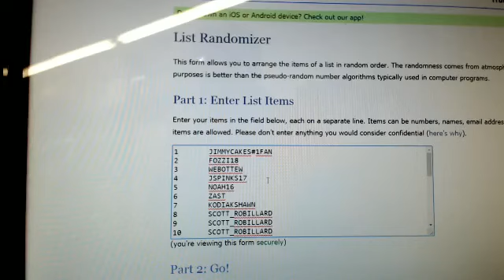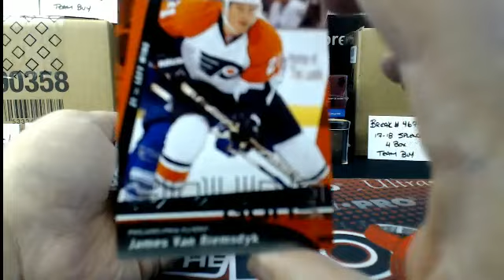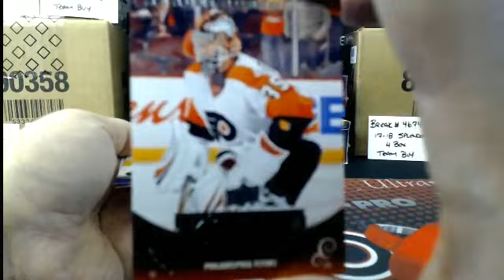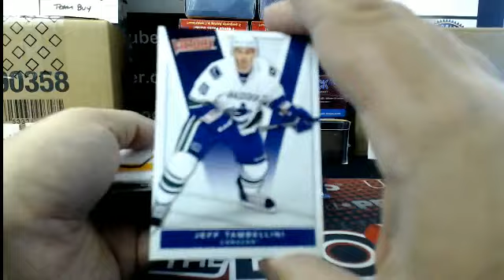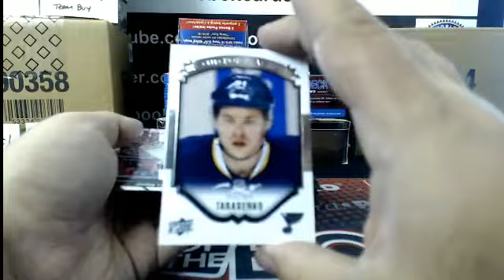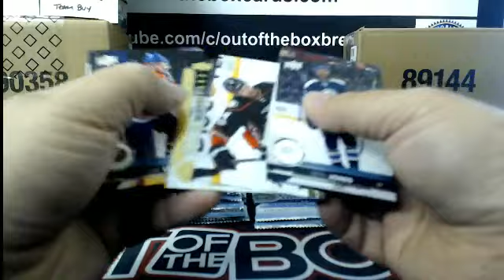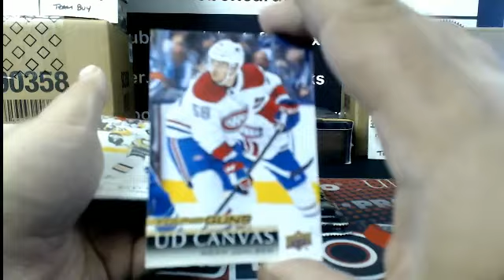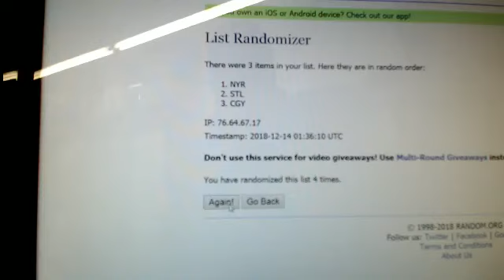Outoftheboxbreaks Break #4678- 14 BOX SERIES 1 & 2 BLASTER/RETAIL MANIA DOUBLE-UP #19